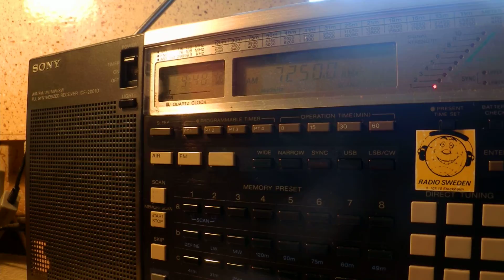26 11 2014 Vatican Radio in Italian to WeEu, Papal Audience 0945 on 7250 Santa Maria di Galeria